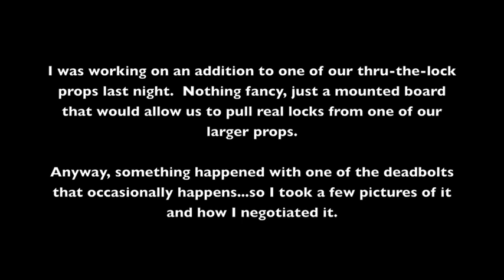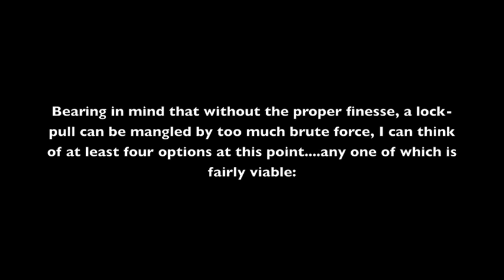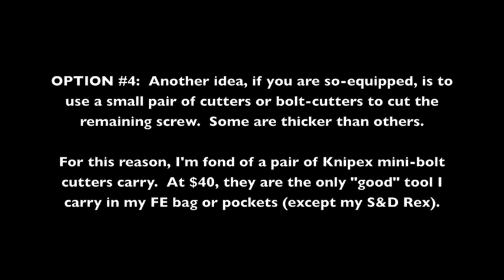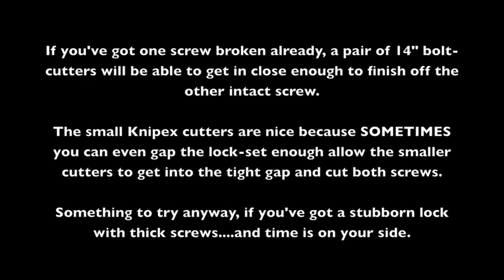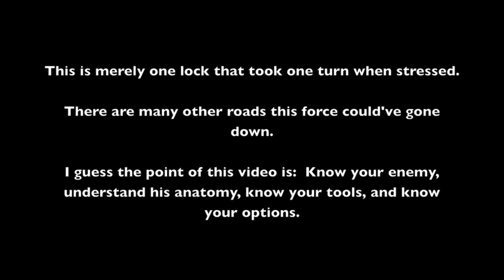S&D: Random deadbolt pull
One complication common to pulling deadbolts, and a couple ideas for negotiating that complication.